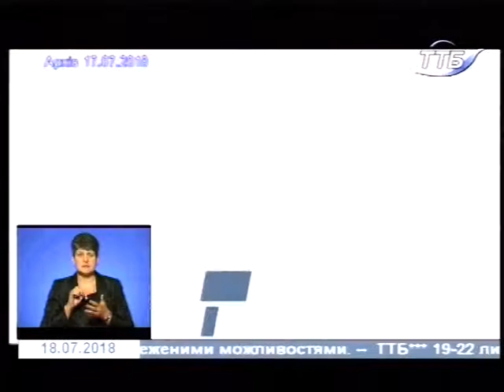18.07.2018. Новини. 19:00